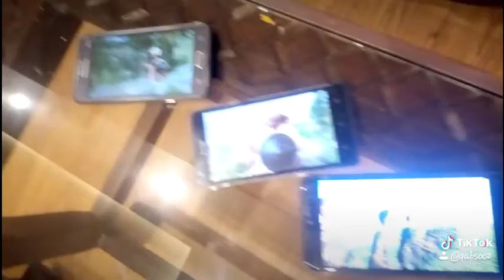galma dhugaa new music ittiqaa tafari galma dhugaa